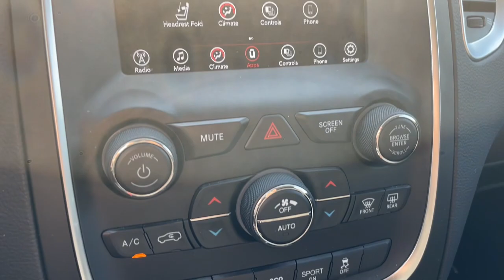2019 Dodge Durango SXT Plus Knoxville, Maryville, Sweetwater, Lenoir City, Alcoa TN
Pre-Owned 2019 Dodge Durango SXT Plus available at Volunteer Auto Group located in 2313 E Lamar Alexander Pkwy, Maryville, TN, 37804. Servicing the Knoxville, Maryville, Sweetwater, Lenoir City, Alcoa area.

Get into a car with value, the   2019  Dodge Durango.  Tackle life's projects with strength and ease in the Durango, the versatile SUV with muscle car spirit. Refined comfort never packed such a punch. These are just some of the great options this vehicle comes with: Apple Carplay®/Android Auto®, Keyless Entry, Back-Up Camera, Fog Lamps, Satellite Radio, Heated Mirrors, Alarm, 3rd Row Seat, Blind Spot Monitor, Rear A/C. Feel confident knowing that your vehicle is prepared to meet the challenge. Drive the Durango.